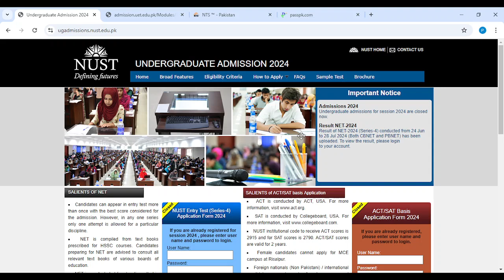NUST NET 1 Preparation Online 2025 I How to Prepare NUST NET 1 I NUST Test Online Preparation I NTS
For Education Updates Join Our Whatsapp Channel:
To Enroll in our Batch for NUST NET 1 Preparation contact at:
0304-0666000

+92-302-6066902